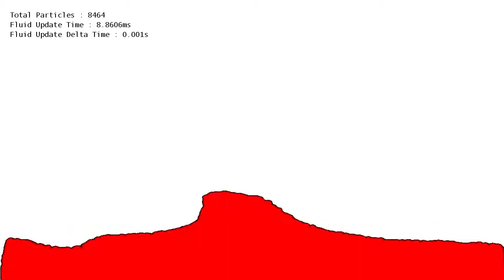2D SPH Lava Demo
XNA based SPH rendered as Lava!